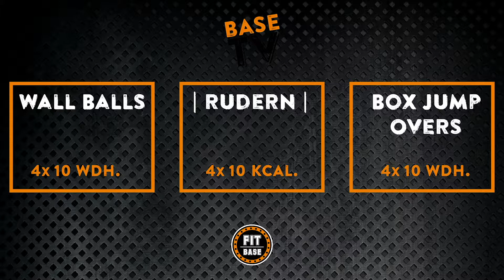Base TV - Workout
Hier ist die erste Folge von Base TV! Hier zeigen wir euch jede Woche alles zum Thema Training, Fitness, Muskelaufbau, Ernährung und vieles, vieles mehr! Interessiert euch etwas ganz speziell? Schreibt es uns in die Kommentare und lasst auch gerne ein „Like“ da, wenn es euch gefällt!